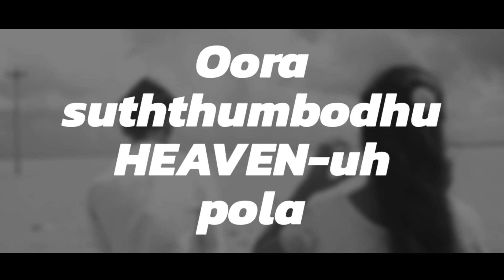Hammer - Vazhkaiyil Nanbana pola | lyrics video | Steins Glower | Mandagulla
WRITTEN & DIRECT BY : A Sanjai Kumar
CINEMATOGRAPHER : Mohammed riyas
SINGING & CORAS : Joshua & Stains Glower
LYRICS : Steins
EDITING & VFX : A Sanjai Kumar
SFX : Moses
ASSISTANT DIRECTORS : GK.Anand Gopi Ajith
ARTIST :
Anand
Pavithra
KAMESHWARAN
Ajith
Gopi
Kumar
Moses
Thiruvengadam
Eloise Rani
Thiloshiya